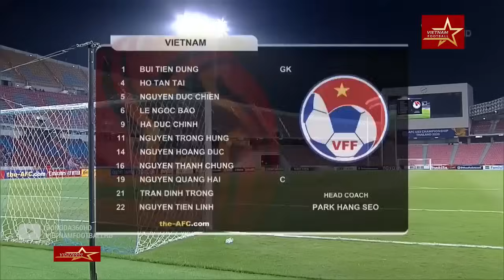🔴Việt Nam - Triều Tiên | Giao Hữu Quốc Tế | Hàng Phòng Ngự Của Đối Thủ Bị Hạ Gục